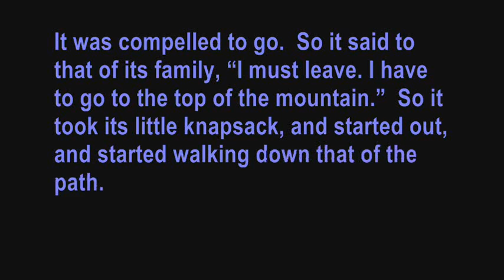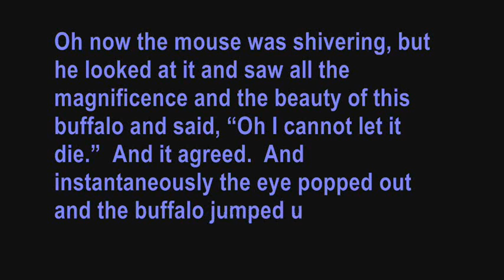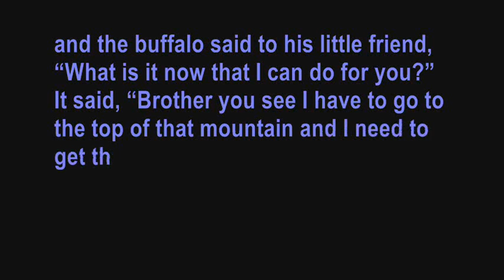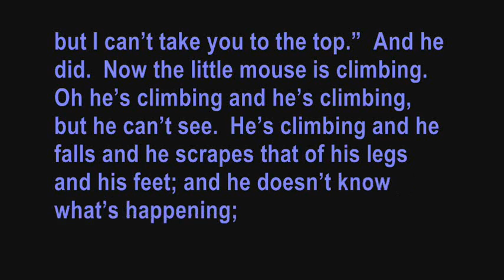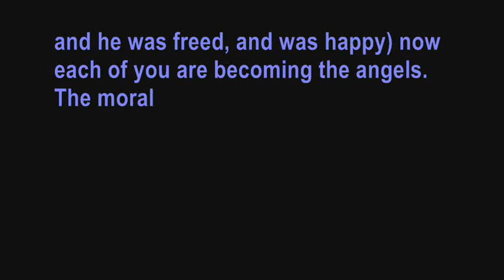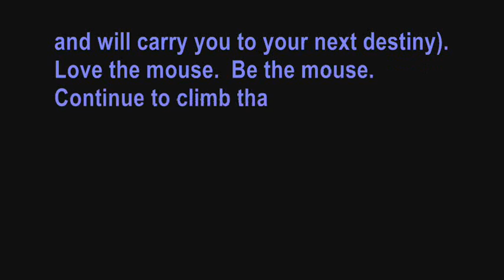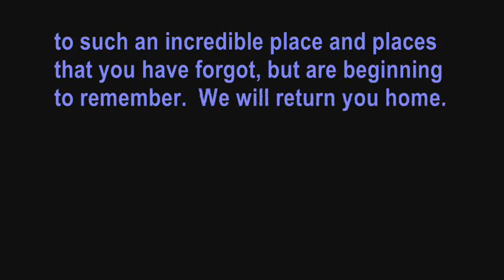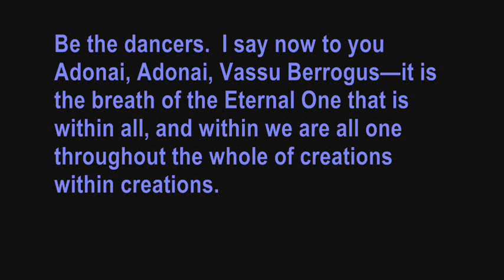The Little Mouse Story - by Archangel Michael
Michael tells the endearing story of The Little Mouse.  Channeled by Orpheus Phylos.